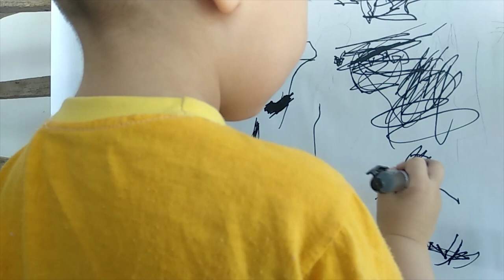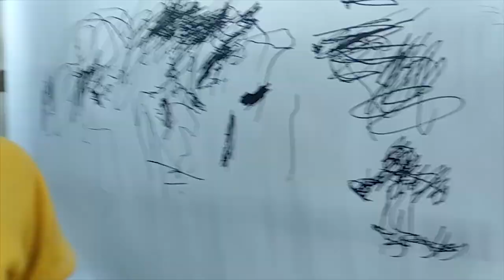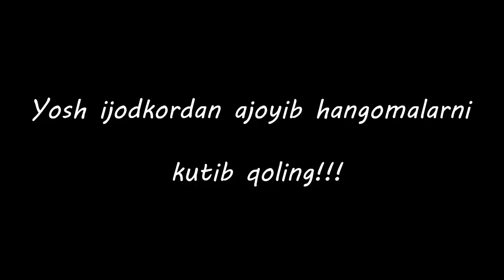D-Billions- painter boy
Rassomchilikning noodatiy usuli